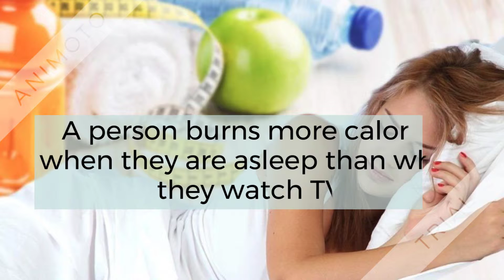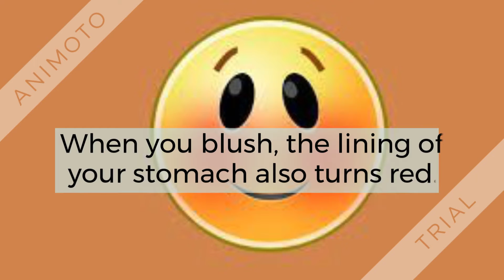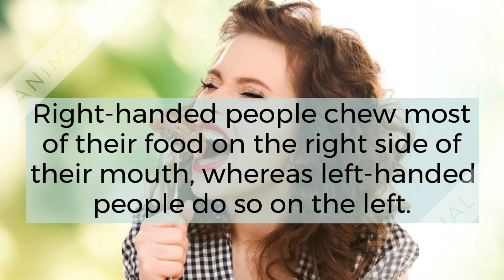Quick and Fascinating Facts About the Human Body !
QUICK and FASCINATING FACTS ABOUT HUMAN BODY !!

The human body is a strange and fascinating place and so much of it still remains a mystery to us.
There are some fascinating facts discussed in this video ..

If you do so don't forget to give thumbs up and a nice comment !

Thanks  !!